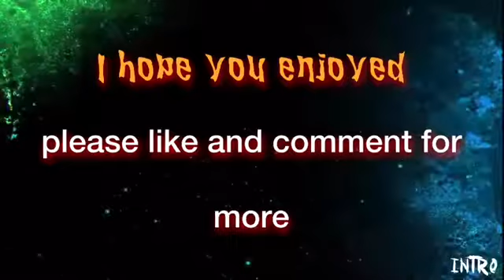First part of a song I wrote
I hope you guys enjoy this because it took a lot of time to come with the lyrics so I hope u enjoy